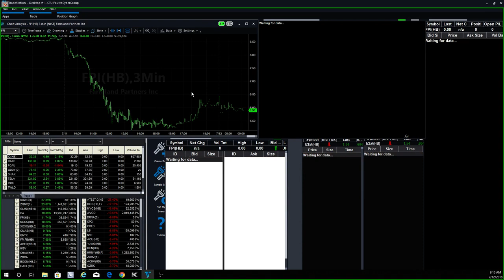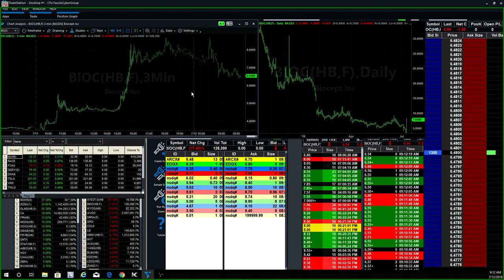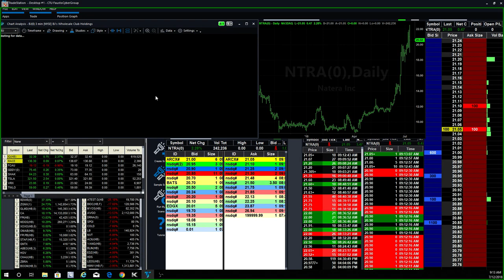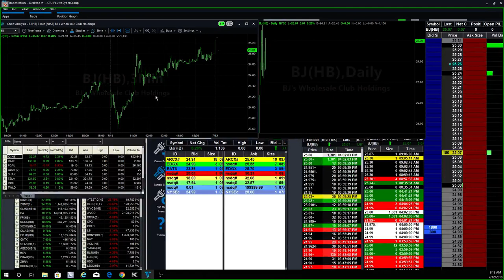Fausto's Morning Stock Watch List: OPY, CNTF, HUYA, IZEA, ZGNX, FPI, IQ, BJ